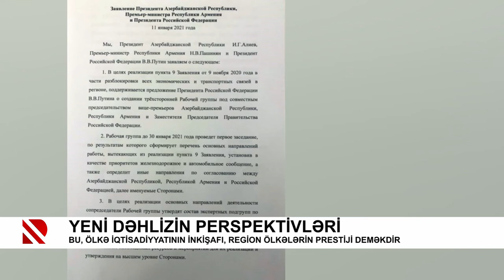Yeni dəhlizin perspektivləri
Bu, ölkə iqtisadiyyatının inkişafi, region ölkələrin prestiji deməkdir